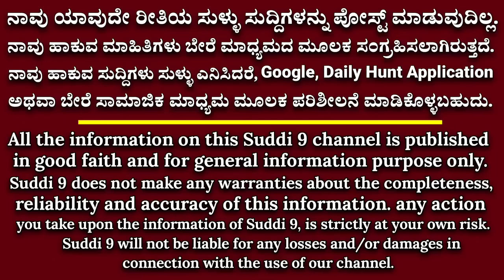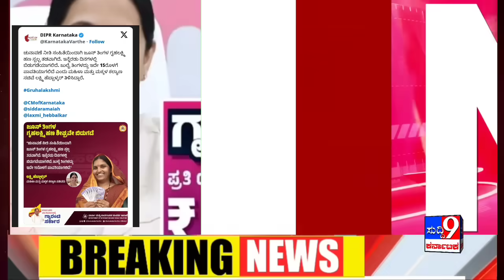ಕಾಂಗ್ರೆಸ್ ಗ್ಯಾರಂಟಿ ಗೃಹಲಕ್ಷ್ಮಿ ಶಾಕ್! ಬಿಪಿಎಲ್ ಇದ್ದವರಿಗೆ ಶಾಕ್! ಸಿಎಂ ಸಭೆ ಮಾಡಿ ಸೂಚನೆ!2000 ರೂಪಾಯಿ ಬಂತಾ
ಗೃಹಲಕ್ಷ್ಮಿ ಕಂಟಕ! ಬಿಪಿಎಲ್ ಕಾರ್ಡ್ ಇದ್ದವರಿಗೆ ಶಾಕ್! ಸಿಎಂ ಸಭೆ ಮಾಡಿ ಸೂಚನೆ! 2000 ರೂಪಾಯಿ ಬಂತಾ?

ಕಾಂಗ್ರೆಸ್ ನೇತೃತ್ವದ ರಾಜ್ಯ ಸರ್ಕಾರದ ಗ್ಯಾರಂಟಿ ಯೋಜನೆಗಳಿಂದ ಆರ್ಥಿಕ ವಿಪತ್ತು ಉಂಟಾಗಿದೆ, ಆದ್ದರಿಂದ ಈ ಗ್ಯಾರಂಟಿಗಳನ್ನು ರದ್ದುಪಡಿಸಬೇಕು ಎಂದು ಕೇಂದ್ರ ಸರ್ಕಾರಕ್ಕೆ ಬಿಜೆಪಿ ಶಾಸಕ ಬಸವನಗೌಡ ಪಾಟೀಲ ಯತ್ನಾಳ್ ಪತ್ರ ಬರೆದಿದ್ದು, ಇದೀಗ ಮತ್ತೊಂದು ರಾಜಕೀಯ ಸಮರಕ್ಕೆ ಕಾರಣವಾಗಿದೆ.

ಈ ಸಂಬಂಧ ಬೆಂಗಳೂರಿನಲ್ಲಿ ಇಂದು ಸುದ್ದಿಗಾರರೊಂದಿಗೆ ಮಾತನಾಡಿದ ಗೃಹ ಸಚಿವ ಡಾ. ಜಿ ಪರಮೇಶ್ವರ್, ಯತ್ನಾಳ್ ವಿರುದ್ಧ ತೀವ್ರ ವಾಗ್ದಾಳಿ ನಡೆಸಿದ್ದು, ರಾಜ್ಯದ ಆಡಳಿತ ನಡೆಸಲು ಜನ ನಮ್ಮನ್ನು ಆರಿಸಿದ್ದಾರೆ, ಅವರನ್ನಲ್ ಎಂದು ಬಿಜೆಪಿ ವಿರುದ್ಧ ಟೀಕಿಸಿದರಲ್ಲದ್ದಾರೆ.
ಅವರು ಅಲ್ಲಿ, ನಾವು ಇಲ್ಲಿ ಆಡಳಿತ ನಡೆಸುತ್ತೇವೆ, ಅವರು ಪತ್ರ ಬರೆದಿದ್ದಾರೆ, ಕೇಂದ್ರದ ನಿರ್ದೇಶನ ಬರಲಿ, ಆವಾಗ ನೋಡೋಣ ಎಂದು ಯತ್ನಾಳ್ ಹಾಗೂ ಬಿಜೆಪಿ ವಿರುದ್ಧ ಆಕ್ರೋಶ ವ್ಯಕ್ತಪಡಿಸಿದ್ದಾರೆ. ಗ್ಯಾರಂಟಿಗಳಿಂದ ಆರ್ಥಿಕ ಮುಗ್ಗಟ್ಟು ಇದೆ ಅನ್ನೋದು ಬಿಜೆಪಿಯವರ ಆರೋಪವಾಗಿದ್ದು, ಅದನ್ನು ಆಡಳಿತ ನಡೆಸುವ ನಾವು ಹೇಳಿಲ್ಲವಲ್ಲ ಎಂದು ಸ್ಪಷ್ಟನೆ ನೀಡಿದರು.
ನಾವು ನಮ್ಮ ಆರ್ಥಿಕ ವ್ಯವಸ್ಥೆಯಲ್ಲಿ ಏನು ಮಾಡಬೇಕೋ ಅದಕ್ಕಾಗಿ ಗ್ಯಾರಂಟಿ ಜಾರಿ ಮಾಡಿದ್ದೇವೆ, ಸಮಸ್ಯೆ ಏನಾದರೂ ಬಂದರೆ ಅದನ್ನು ಪರಿಹರಿಸುವ ಜವಾಬ್ದಾರಿ ನಮ್ಮದೇ, 58 ಸಾವಿರ ಕೋಟಿ ರೂ ಹಣವನ್ನು ನಾವು ಗ್ಯಾರಂಟಿಗಳಿಗೆ ಖರ್ಚು ಮಾಡ್ತಿದ್ದೇವೆ, ಗ್ಯಾರಂಟಿಗಳ ಸಾಧಕ- ಬಾಧಕ ನಾವೇ ನೋಡಿಕೊಳ್ಳುತ್ವೇವೆ, ಇದರಲ್ಲಿ ಬಿಜೆಪಿಯವರ ಸಲಹೆ ಸೂಚನೆ ನಮಗೆ ಬೇಕಾಗಿಲ್ಲ ಎಂದು ಕಿಡಿಕಾರಿದರು.

Suddi 9 news Karnataka
ಸುದ್ದಿ 9 ನ್ಯೂಸ್